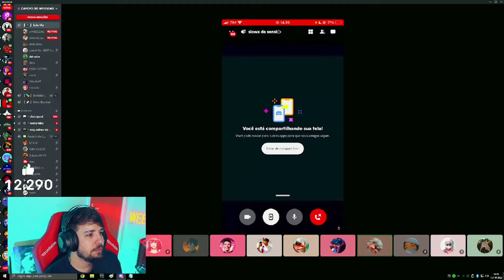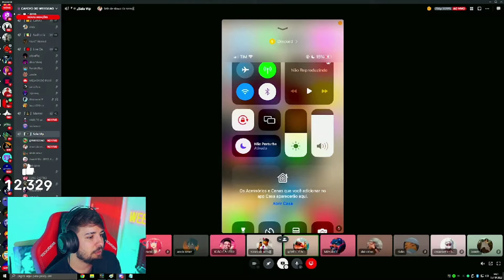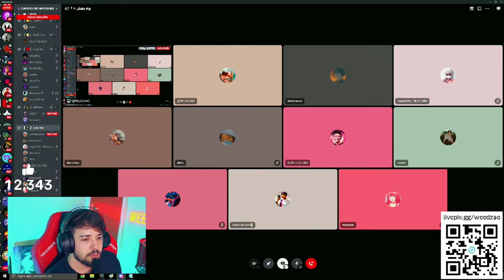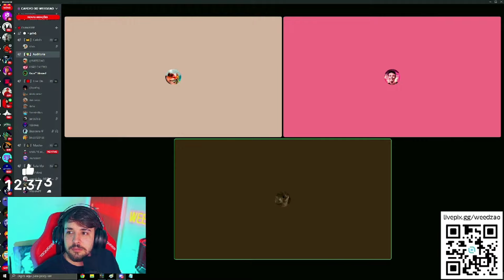ESSE CARA TENTOU ESCONDER O XIT BAIXANDO OUTRO FREE FIRE,MAIS WEED PEGOU ELE NO FLAGRA!!